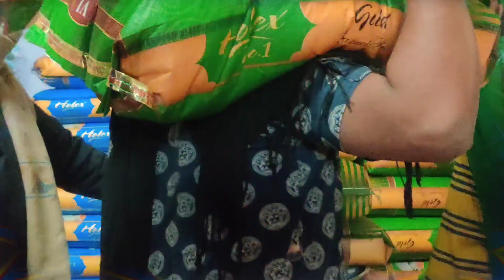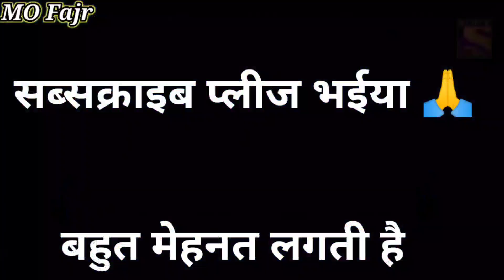इंडियन आइडल में जबर दस्त रुला😭दिया इस भीम शेर ने indian idol में मचाया भूकम sad hearttouching gan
इंडियन आइडल में जबर दस्त रुला😭दिया इस भीम शेर ने indian idol में मचाया भूकम sad hearttouching gan | MO Fajr Songs

indian idol
indian idol sad gana
sad heart touching songs
hindi new song bhojpuri video's
bhim k viral sad heart indian idol's
mofajrsongs k viral video's bhojpuri
arijit singh k new viral video's indian idol
indian idol
indian idol funny
indian idol's funny video's
sad gaana bhim bhojpuri
bhojpurisong new gana
mofajrsongs ka viral video's indian pali
bhojpuri ganaa bhim
bhim bhojpuri k hindi song's
indian idol nithya menon
indian_idol funny video's
agar main bata du ganaa
Indian idol agar main Bata dun gana
badshah indian idol songs
arijitsingh k ganaa
mofajrsongs k new bhojpuri video's india

palikaiqbalsalman MO Fajr Songs

Hi Hello friends, I do not have any wrong intention in making this song, this song has been made only for Manohar Entertainment and if you like this song then please subscribe to my channel. If you have any request, thank you my elder brothers.

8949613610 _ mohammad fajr